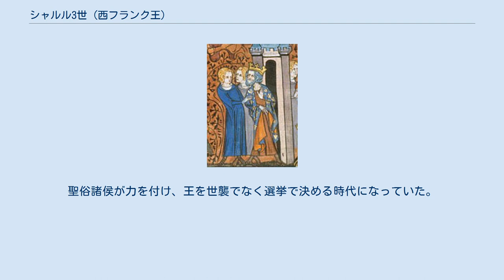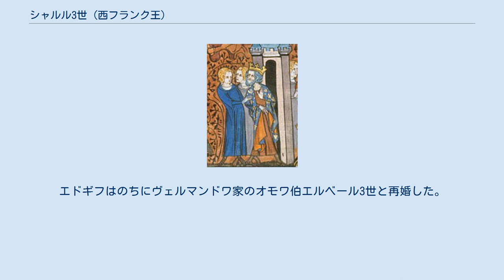シャルル3世 (西フランク王)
シャルル3世の幽閉を描いた14世紀の装飾写本 シャルル3世（フランス語: Charles III, 879年9月17日 - 929年10月7日）は、カロリング家の西フランク王（在位：893年 - 922年）、ロタリンギア王（在位：911年 - 922年頃）。
単純王（le Simple）と呼ばれる。
ドイツ語でカール3世（Karl III）。
フランスに侵入してきたノルマン人と和解した。
領邦諸侯に嫌われ、廃位され幽閉されて没した。
 2代目の西フランク王ルイ2世吃音王の3男として父王の死後に生まれた。
母は吃音王の2人目の妻、アデライード。
吃音王はシャルルの誕生前に没して、2人の異母兄が共同で王位を継いでいたが、共に早逝し、885年に東フランク王国のカール3世が西フランク王を兼務し、シャルルはカール3世に後見された。
 当時西フランク王国は、ノルマン人・サラセン人・マジャール人の侵入に苦しんでいた。
887年にカール3世が失脚した次の王には、885年 - 886年のノルマン人の包囲からパリを護った英雄、ロベール家のウードが選ばれた。
聖俗諸侯が力を付け、王を世襲でなく選挙で決める時代になっていた。
 ウードの治世下の893年1月28日、シャルルはランスのサン＝レミ聖堂で、カロリング派のランス大司教フルク（Foulques le Vénérable）により聖別され戴冠した。
 両派が3年争って後、ウードはシャルルにセーヌ北部を渡し、シャルルを次の王に指名して、898年1月に没した。
19歳のシャルルは、漸く西フランク全体の王になった。
 911年シャルルは、侵入するノルマン人の長ロロとサン＝クレール＝シュール＝エプト条約を結び、ノルマンディー地方を与えてロロをノルマンディー公に封じた。
ロロは洗礼を受け、シャルルの娘ジゼルを妻とした。
 同じ911年、東フランク王国ではルートヴィヒ4世が没してカロリング家の世襲が絶えると、ロタリンギア（当時のロレーヌの呼び名）には親西フランクの派閥が形成され、シャルルはロタリンギア貴族の臣従を受け、ロタリンギア王となった。
 しかし、ロタリンギアへの執着と部下の処遇の不公平などから、シャルルはロレーヌ公ジルベール（のちハインリヒ1世を支持）と不仲になり、西フランク王国の諸侯にも嫌われた。
そして922年に叛かれて廃位され、その反乱を指揮したロベール（ウードの弟）が王に選ばれ（ロベール1世）、シャルルはロレーヌへ逃げた。
 923年、シャルルはノルマンの兵を率いてロベール1世とソワソンで戦って討ち取ったものの、ロベールの息子ユーグ大公と娘婿のラウールに敗れ、ロベールの義弟ヴェルマンドワ伯エルベール2世にシャトー＝ティエリで囚われ、翌年ペロンヌ城の塔に移された。
 ラウールが西フランク王になった。
王妃エドギフはのちのルイ4世を連れ、イングランドの実家へ亡命した。
ロタリンギアは925年、ハインリヒ1世がドイツに取り戻した。
 シャルルは929年10月7日獄死し、ペロンヌ城に近いサン＝フルシー教会（Collégiale Saint-Fursy de Péronne）に埋葬された。
 907年、西ザクセン（ヴェストファーレン）の伯ディートリヒの娘フレデルナ（917年没）と結婚した。
フレデルナの姉妹マティルデは909年に東フランク王ハインリヒ1世の二度目の妃となった。
 シャルルはフレデルナの没後の919年、イングランド王エドワード長兄王の娘エドギフ（エドウィジュ）と再婚した。
エドギフはのちにヴェルマンドワ家のオモワ伯エルベール3世と再婚した。
 以下の庶子がいる。